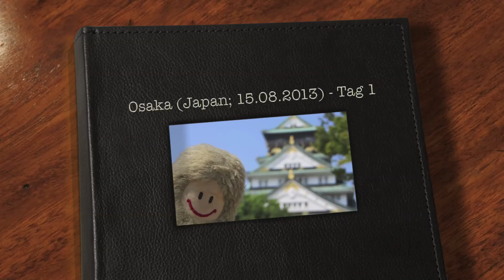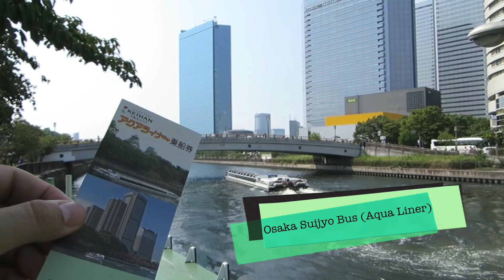Osaka Day 1 (Japan, 15.08.2013)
* Osaka-jo / Osaka Castle Museum
* Osaka Sujiyo Bus (Aqua Liner)
* Osaka Science Museum
* Osaka Station / Umeda Station
* HEP FIVE Ferris Wheel
* Umeda Sky Tower / Floating Garden Observatory